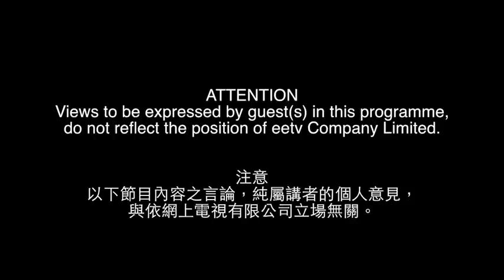eetv 港人講事 之 兩億收買泛民，比兩億你制唔制？ 24-05-2015